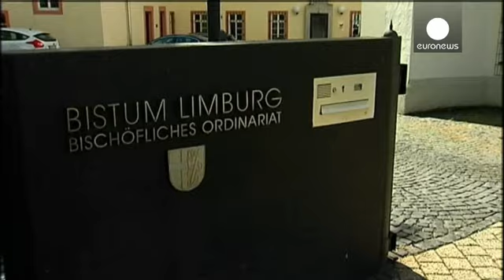Le Pape accepte la démission de l'évêque dépensier de Limburg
Il est surnommé l'évêque bling-bling par les médias allemands. Monseigneur Franz-Peter Tebartz-van Elst n'officiera plus dans le diocèse du Limbourg, où ses dépenses et son train de vie de luxe ont fait scandale. Sa démission vient d'être acceptée par le Pape.

Pour le chef de l'épiscopat allemand, il est temps de reconquérir la confiance des fidèles : ''Nous allons faire un effort commun pour augmenter considérablement le niveau de transparence des finances de l'Église et leur contrôle'', souli...